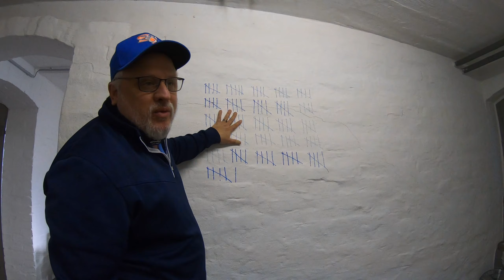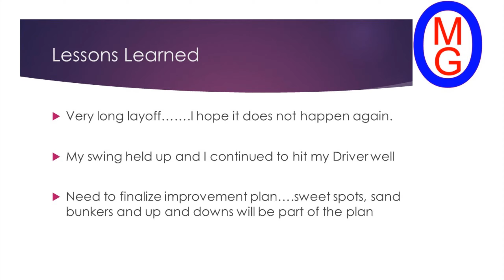2020 season starts now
Finally!! After over 130 days of layoff. I'm back on the golf course!! It's great to be on the course!